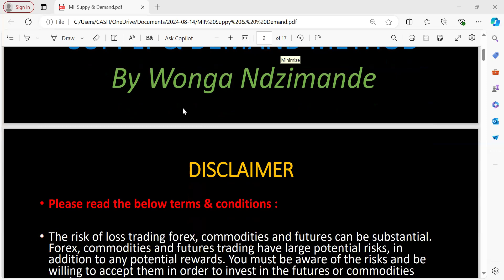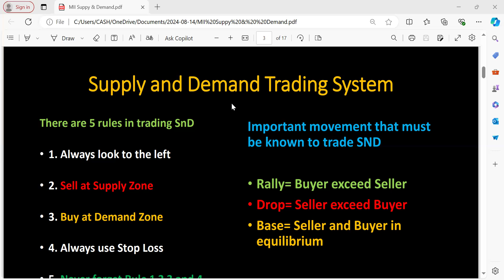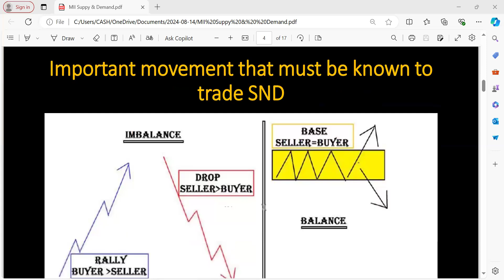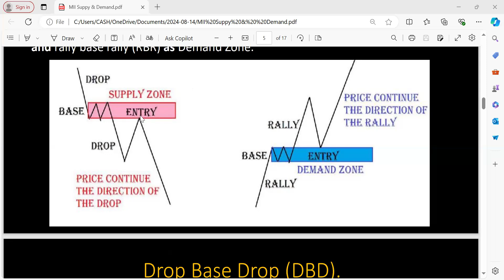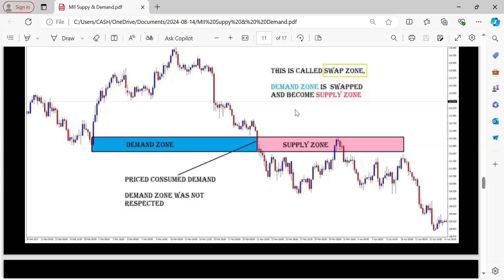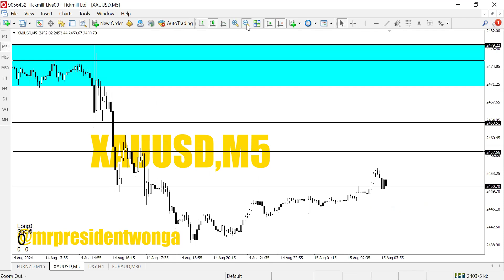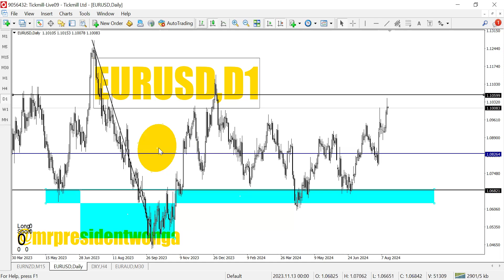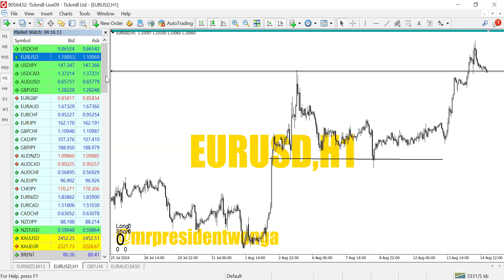MASTERING SND ENTRY & EXIT POINTS WITH MR PRESIDENT WONGA